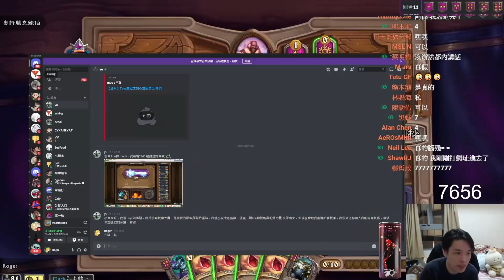羅傑-Toyz也要加line群